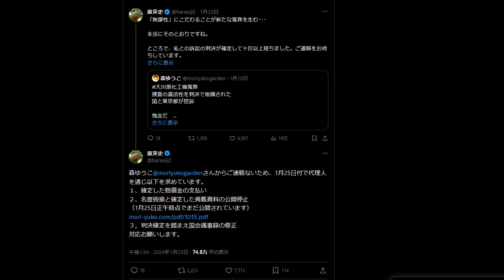森裕子が逃げ回る 敗訴確定も